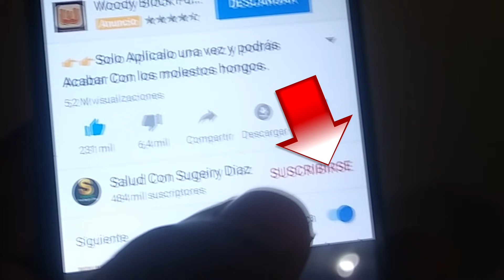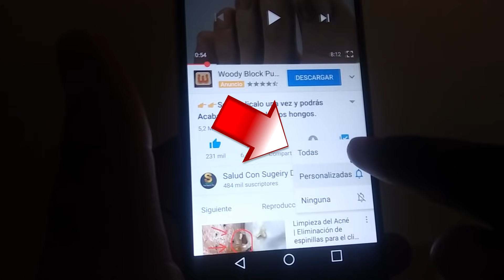9 Alimentos que Aumentan la Memoria, Mejoran la Vista, protegen tus huesos y mas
Secreto para aumentar la memoria hasta un 80%, hacer el cerebro más rápido, recupera la visión y regenera los huesos.